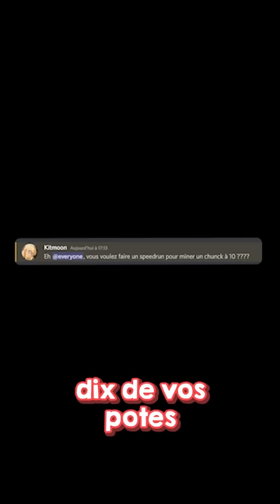Le SPEEDRUN le PLUS FOU de Minecraft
COUCOU !
Aujourd'hui, nouveau sur Minecraft, on découvre Le SPEEDRUN le PLUS FOU de Minecraft !

Bisous à tous, et faites attention !